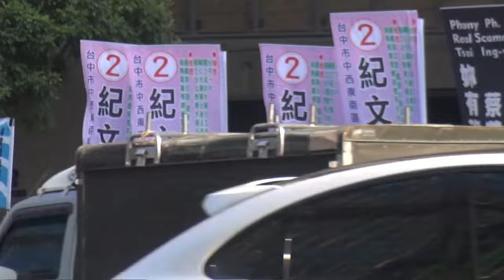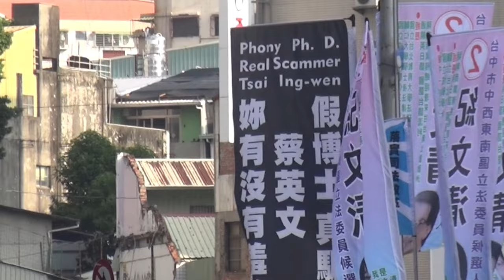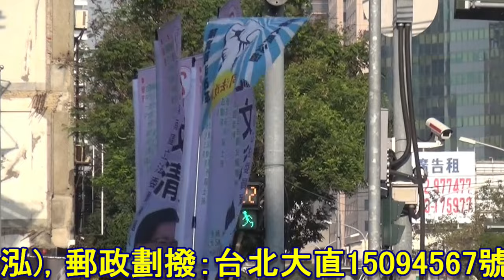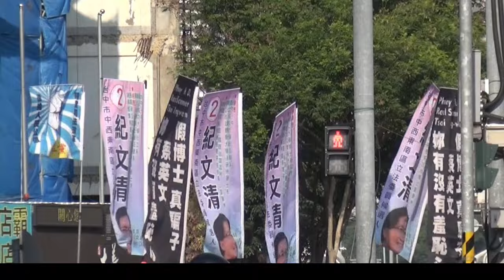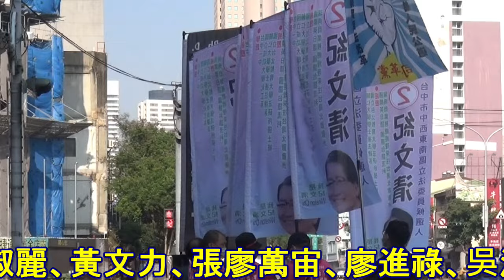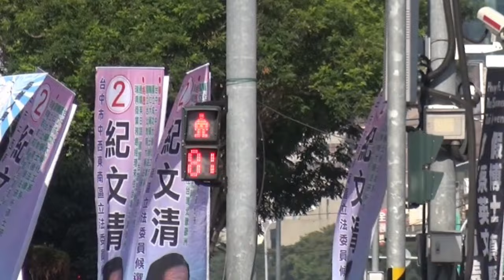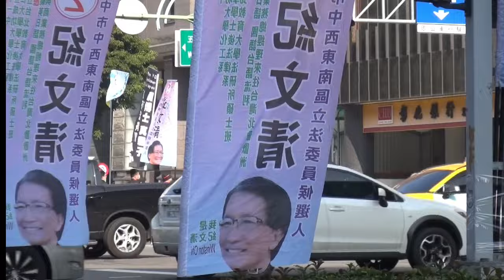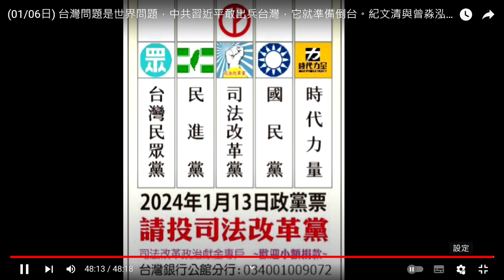(01/13日)在五權路與台灣大道的路口舉旗，這路口的車流量很大，還都是重型的貨卡，時有喇吧聲，故意在複合我們，甚至喊讚，畢竟像這樣大型關東旗出現台中街頭，還是聲討【假博士 蔡英文】給人很驚訝地感覺。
(2024/01/13日)今早在台中市五權路與台灣大道的的十字路口舉旗，這路口的車流量很大，還都是重型的貨卡，時有喇吧聲，故意在複合我們，甚至喊讚，畢竟像這樣大型關東旗出現台中街頭，還是聲討【假博士 蔡英文】給人很驚訝地感覺。